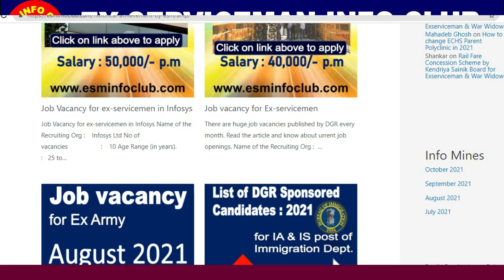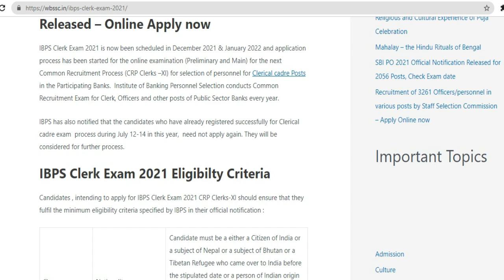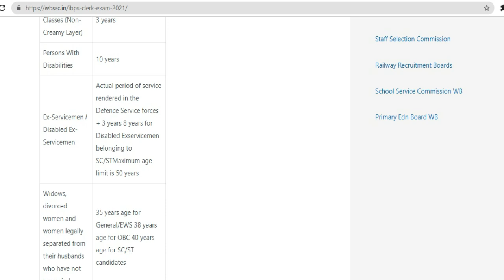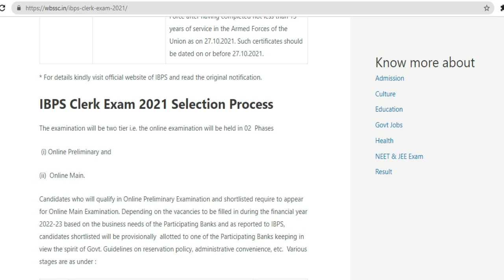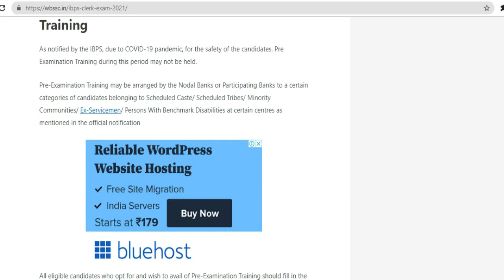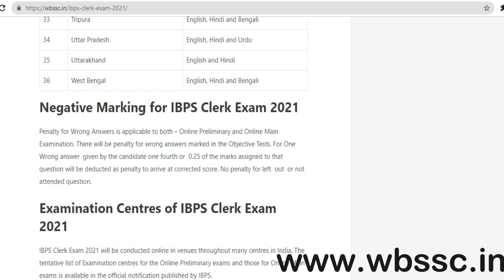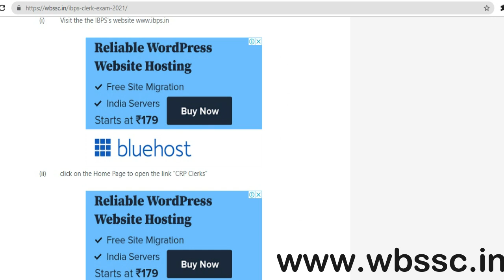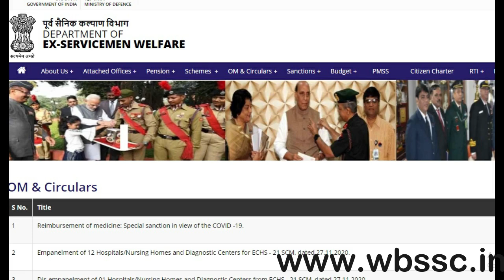IBPS Clerk Exam 2021 Application process eligibility etc| 10 Pass ESM may appear | visit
IBPS Clerk Exam 2021 notificaion released in officieal website of IBPS. Detai;led proccess of application and eligibility criteria may be checked

Pensioners Latest News 2021. Sainik Welfare News |  Exservicemen Info Club Latest News. पेंशनर, सरकारी कर्मचारी और सैनिकों के लिए